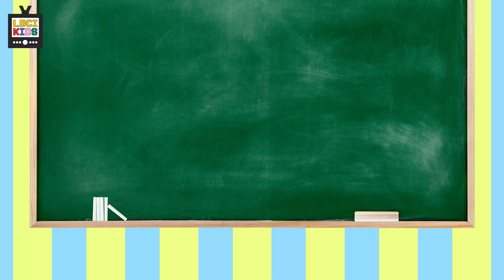Obedience Instrumental (Piano) | LBCI KIDS - Lyric Video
Kids, obedience is the very best way to show that you believe in what God says. When we obey Him, it shows that we trust Him and want to do what He asks us to do. Let's learn this fun song about obedience together!